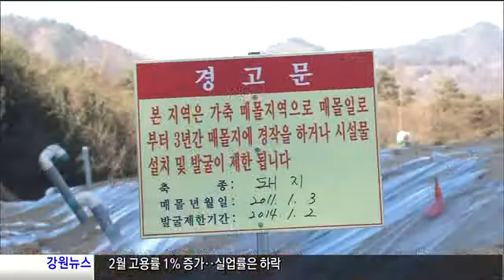춘천MBC뉴스 양돈농가 "파산 위기"..2차 피해 우려(R)